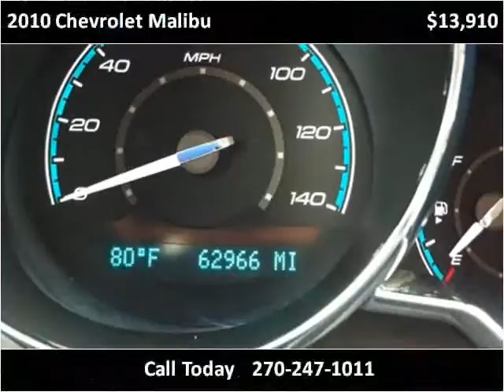2010 Chevrolet Malibu Used Cars Mayfield KY